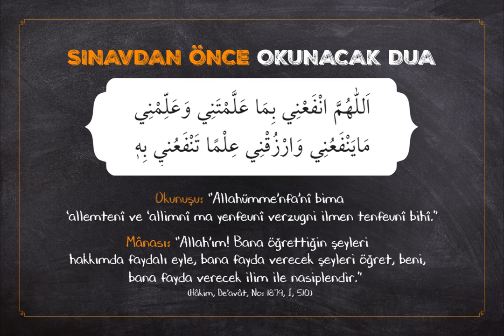Sınavdan Önce Okunacak Dua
Okunuşu: “Allahümme’nfa’nî bima ‘allemtenî ve ‘allimnî ma yenfeunî verzugni ilmen tenfeunî bihî.”

Mânası: “Allah’ım! Bana öğrettiğin şeyleri hakkımda faydalı eyle, bana fayda verecek şeyleri öğret, beni, bana fayda verecek ilim ile nasiplendir.”  (Hâkim, De’avât, No: 1879, I, 510)